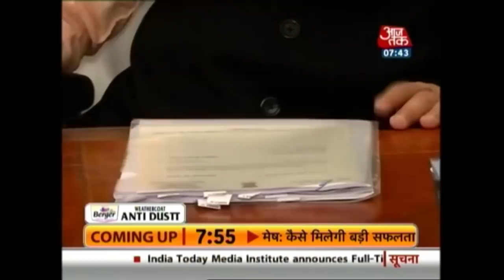Union Budget 2018: Its Modi Govt’s Last Chance to Fulfil Expectations Of Farmers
The Union Budget 2018-19 is not just the Narendra Modi government’s last full-fledged budget ahead of 2019 General Elections, it is also its last chance to fulfil a promise it made before the previous elections. Check out the complete video to know more...